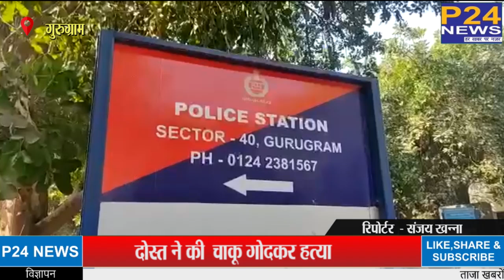Gurugram : दोस्त ने की वेटर की चाकू गोदकर हत्या | P24 News